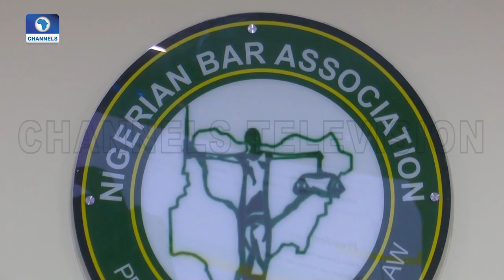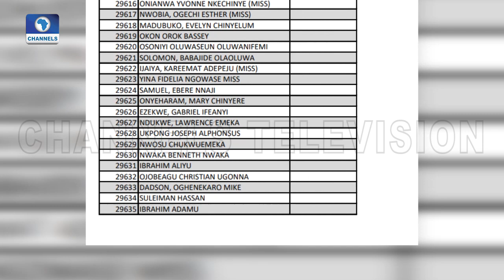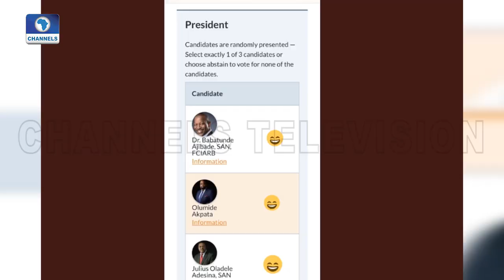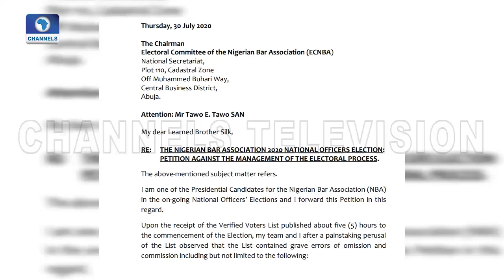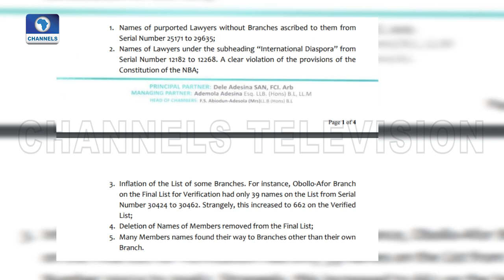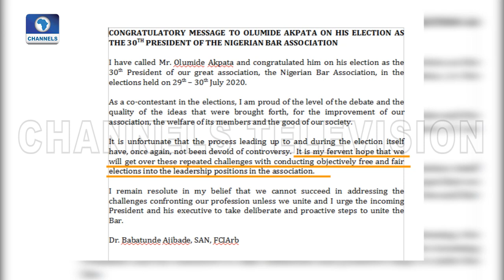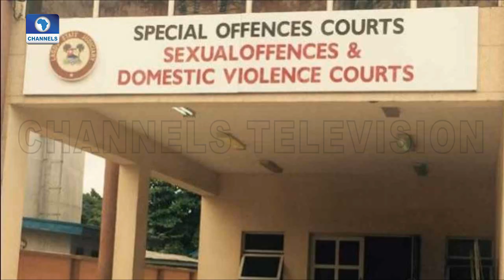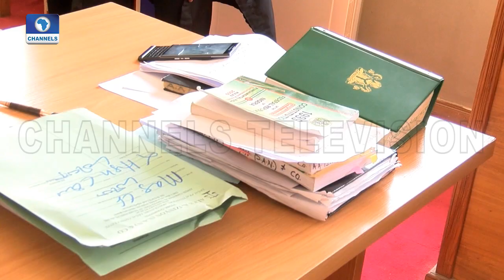Law Weekly | 01/08/2020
On this episode of Law Weekly, a former President of the Commonwealth, Lawyers Association, Boma Alabi was on the program
Boma Alabi was the first woman president in the over 50-year history of the association of lawyers from 54 countries.

She has over 30years of experience in corporate commercial practice and is passionate about judicial reforms as well as replicating global standards here in Nigeria.

In our chat, Boma talks about the just-concluded NBA elections, she identifies key issues the incoming NBA leadership should tackle and makes a case for better funding for the judiciary so that it can deliver justice better.

She also weighed in on the controversial issue of lawyers asking the judges not to go on vacation especially after the lockdown and closure of courts as part of measures to contain the spread of the Coronavirus.

Also, the just concluded 2020 NBA Elections was also treated.

Almost 29,000 lawyers were verified to vote but slightly over 18,000 took part in the elections which held from 11pm of Wednesday the 29th of July to 11pm on Thursday the 30th.

At the end of which emerged a president-elect and other national officers who will steer the ship of the Nigerian Bar Association for the next two years.